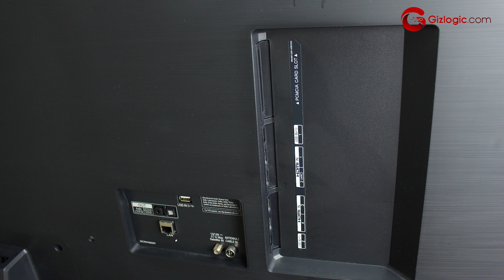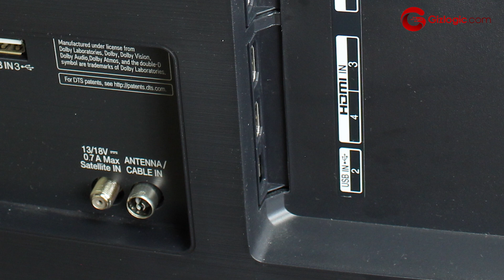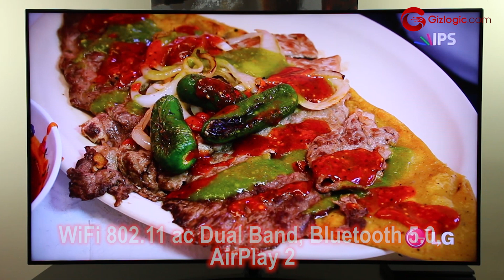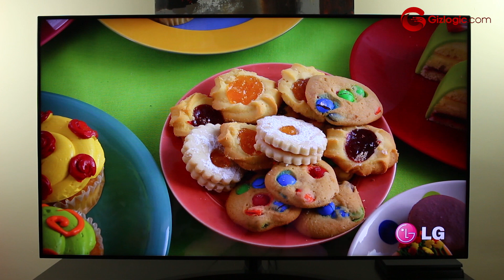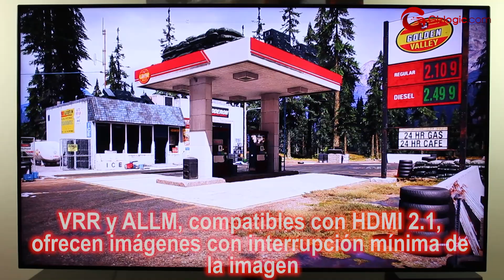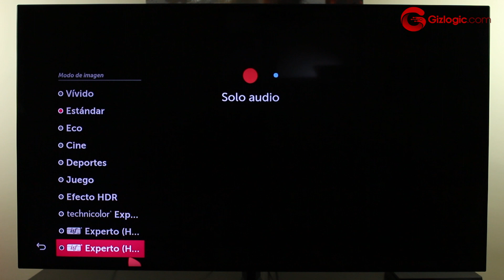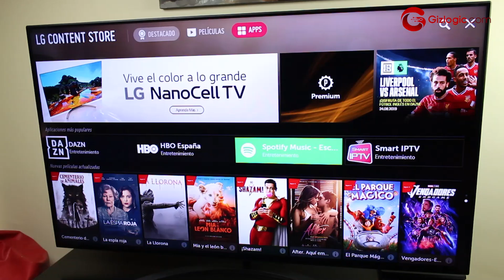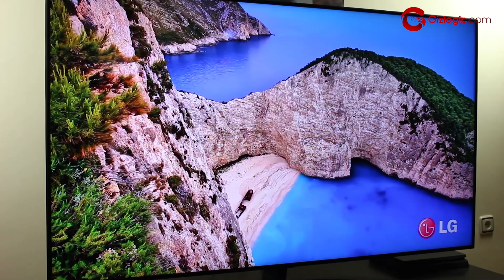LG 65SM9010 - Televisor NanoCell compatible con todos los formatos HDR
LG 65SM9010 - Review en español